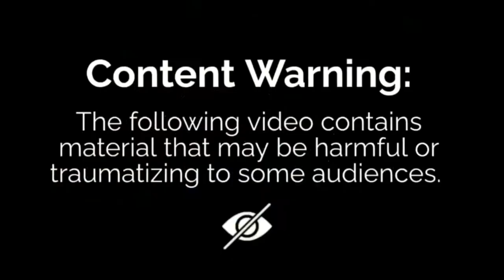WW2 1ST Color Execution of Serbs! Massacre of Serbs! Emaciated Children Deoldify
WW2 1ST Color Execution of Serbs! Massacre of Serbs! Emaciated Children Deoldify. World War 2 Executions of Serbs! Massacre of Serbs; emaciated children. Pure Nazi Evil. MUSIC ADDED 11/28/2021
Film | Accession Number: 2016.518 | RG Number: RG-60.5834 | Film ID: 4365
Shooting of Serbs, Communists, and Jews in Sremska Mitrovica, Serbia in January or February 1942. In 1941, Nazi groups of Croatian Ustasha conquered the city and prepared to slaughter the Serbs in the city. According to historians, the group of people in the film were either accused for black market activity or part of the "politically unfit" Serbian population.
This will improve its ranking in the YouTube algorithm!

*WARNING* Graphic Footage. Educational content Intended for mature adults only. Please be respectful In your comments and follow YouTube’s Community Guidlines. No hate speech, reference to gore, racism, sexism, bullying or inappropriate comments deemed to violate YouTube’s Community Guidelines Allowed!

10:00:57-10:03:20 Emaciated children.